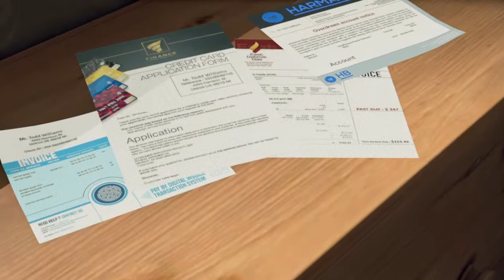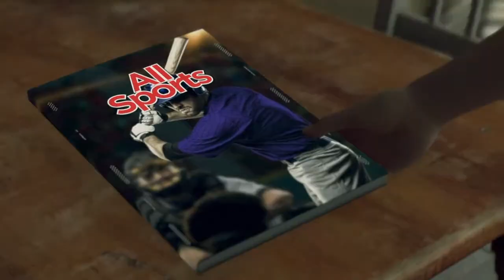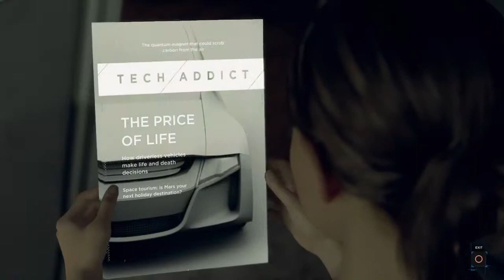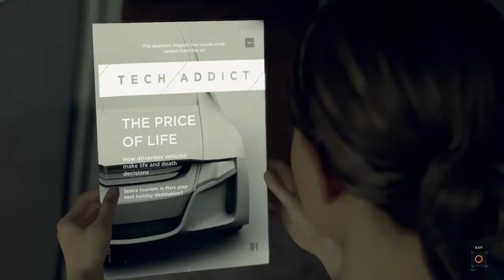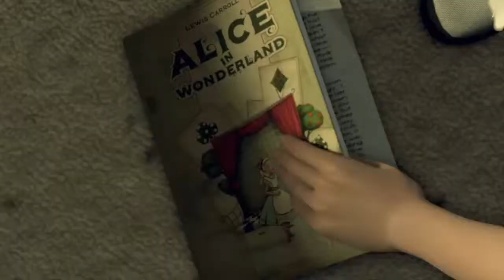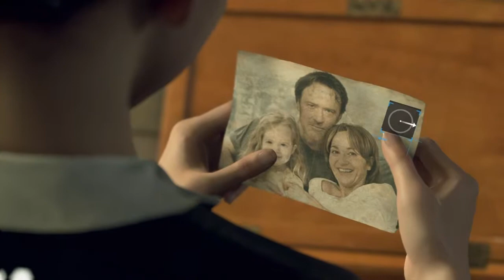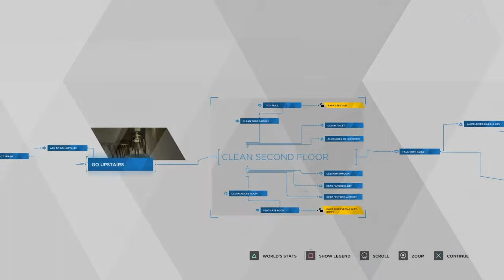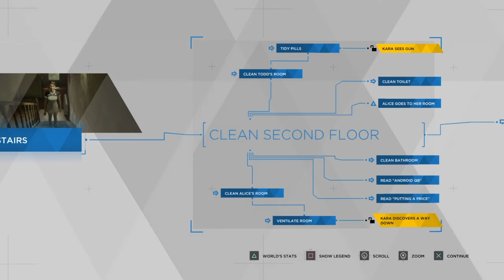DETROIT: BECOME HUMAN | Gameplay walkthrough | Part 3 | PS4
Sorry about the bad sound and me breathing on the microphone. Still trying to figure out the microphone positioning.

The game is based off the 2012 Sony Playstation 3 tech demo Kara (2012), also produced by Quantic Dream. At the time, it was not intended to be a game in any shape or form, but since the demo gained a lot of attention, the studio was inspired to give the character a reboot in a full-fledged product.

Quantic Dream has also produced Beyond: Two Souls and Heavy Rain.